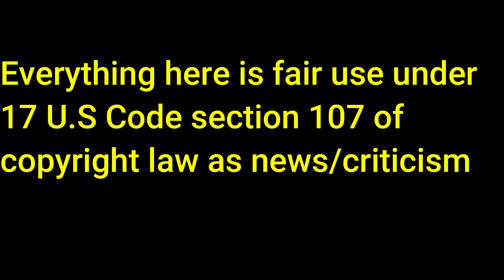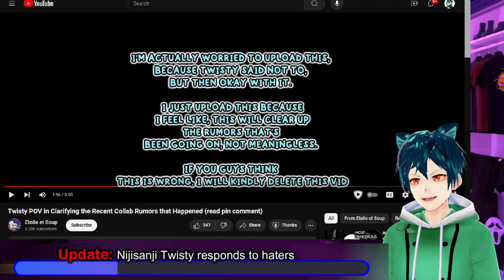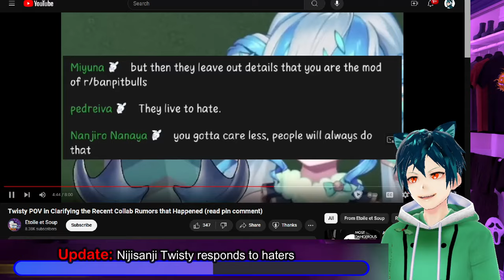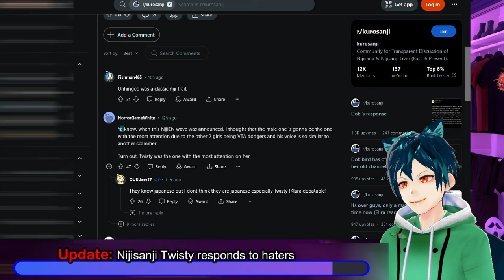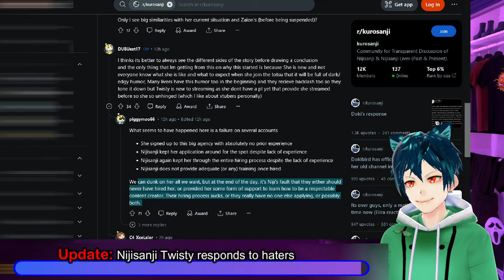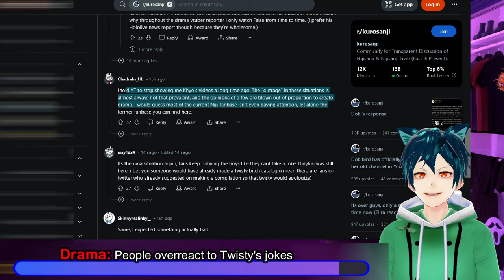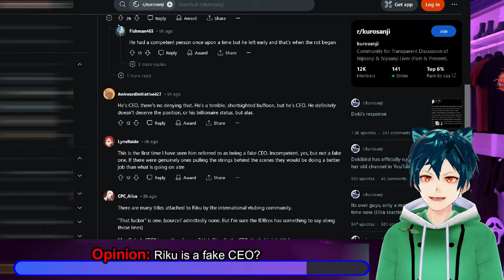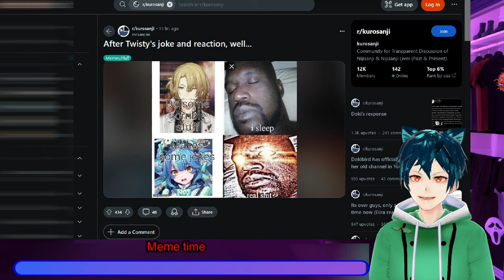Twisty responds , Riku a fake CEO?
00:00 Intro and Disclaimer
00:28 Update: Nijisanji Twisty responds to haters
07:13 Drama: People overreact to Twisty's jokes
09:20 Opinion: Riku is a fake CEO?
11:14 Meme Time
14:45 Comment, like, sub and have a great day!!